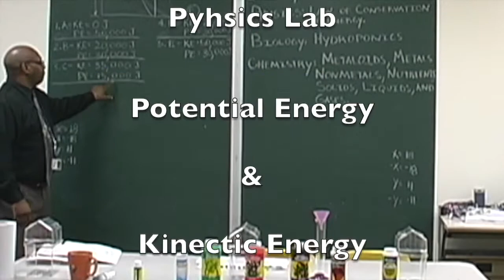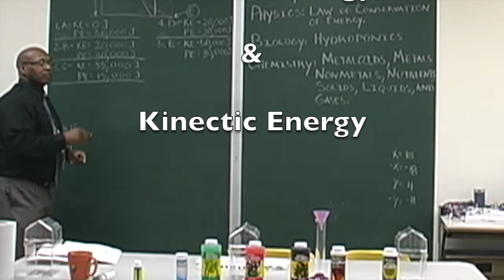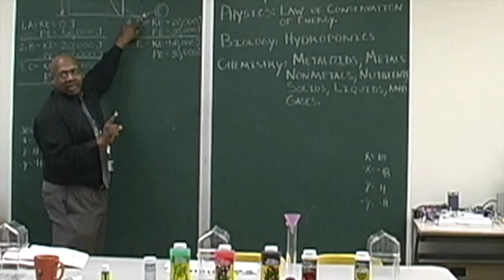STEM In Education Principles of Engineering Teaching & Learning Concepts 1.3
Teaching & Learning Concepts 1.3
Mr. M A. Johnson: CEO / Educator / Author

STEMedu Studios Lab Activities:
1. 2017 Flame Challenge (Stony Brook University / Alan Alda)
2. World wide webinar assembly
3. What is Energy?
4. 1st place #208 Wembly Downs, Australia
5. 4th place #158 Tonkawa, Oklahoma
6. Potential & Kinetic Energy
7. First Law of Thermodynamics (Conservation of Energy)
8. Newton's 3rd Law of Physics